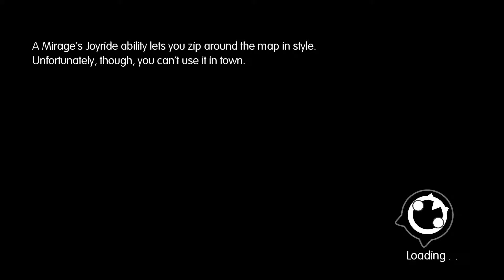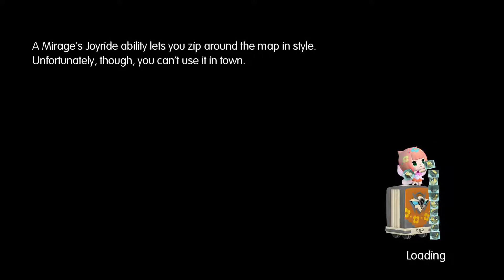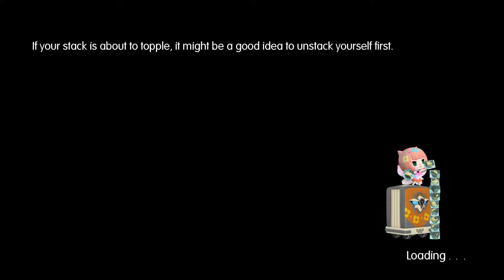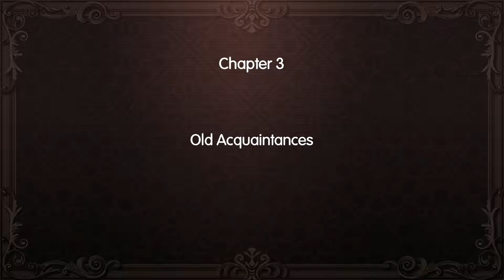World of Final Fantasy Part 2